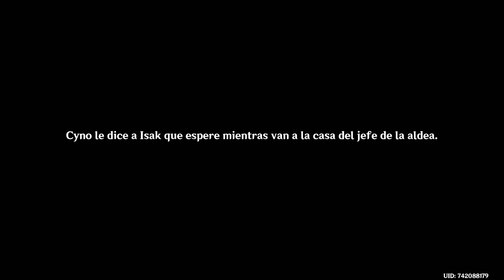Genshin Impact - Episodio 194: El beneplácito de Candace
Hola gentileza. Hoy seguiremos haciendo la misión de Arconte, y esta vez tendremos la presencia de Candace. :P